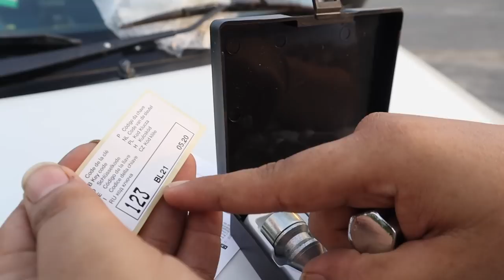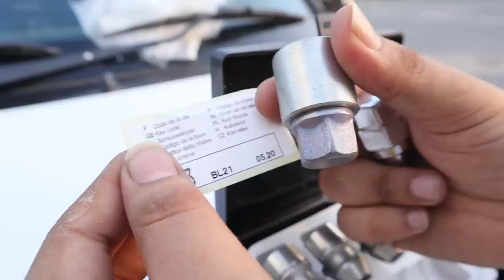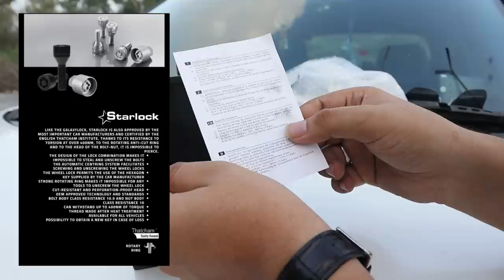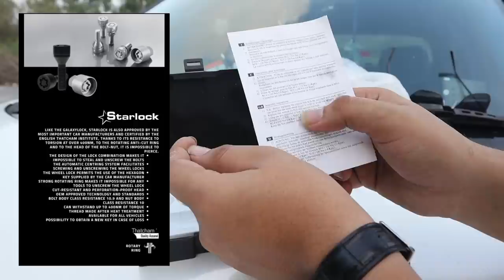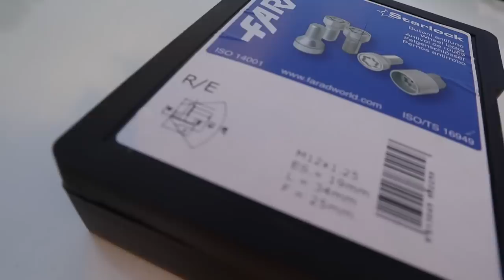Someone Try to Steal my ALLOY wheels ! *THIS HAPPEN* 😰||ANTI THEFT ALLOY WHELL LOCK NUTS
THIS VIDEO IS ALL ABOUT ANTI THEFT ALLOY WHEEL NUTS.
3M RUBBING
RUBBING COMPOUND
RUBBING BOTTLE
DETAILING KIT
3M Interior Cleaner
3M GLASS CLEANER
3M Combo Shampoo and Wax
3M Bike Care Kit
3m Foam Tape

3M Microfiber Cloth

*CAR CHARGERS*
-UNDER 200RS/-
I-Volta 3.1 amp dual port charger :-

-UNDER 400/-
ERD charger with data cable

CAR AMPLIFIER

BASSTUBE
BLIND SPOT MIRROR
Wiring Terminals:-
Electrical Wire Terminals
Zorbes 530pcs Heat Shrink Tubes
VACCUM CLEANER (449/-)

SEAT NECK CUSHIONS FOR CAR

CAR DASHBOARD :-
INDIAN FLAG